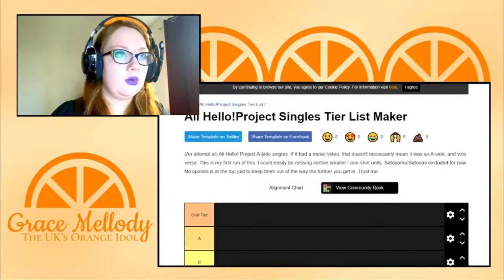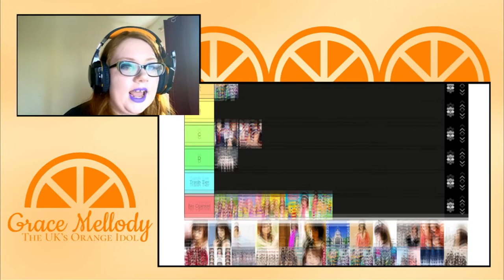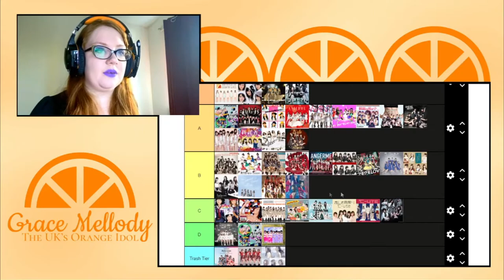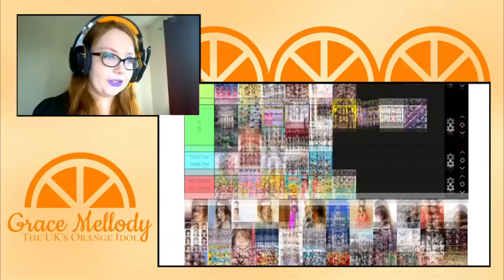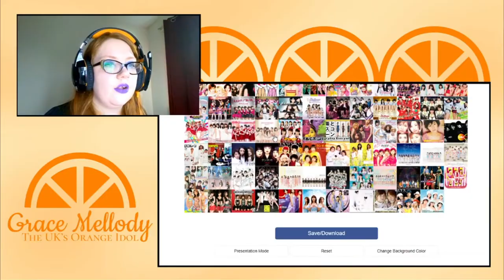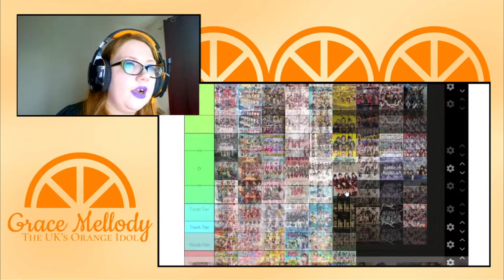Just ranking Hello!Project singles (Vlog 11)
Feel free to yell at me for the songs I ranked as trash in the comments i'm SORRY